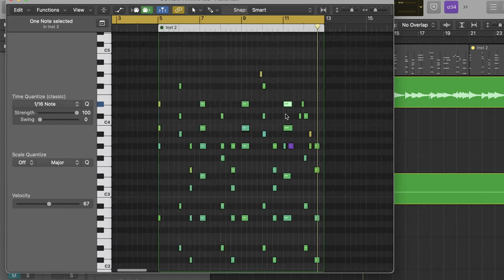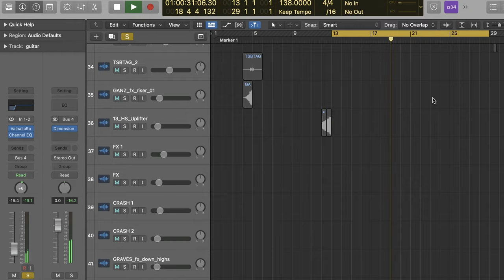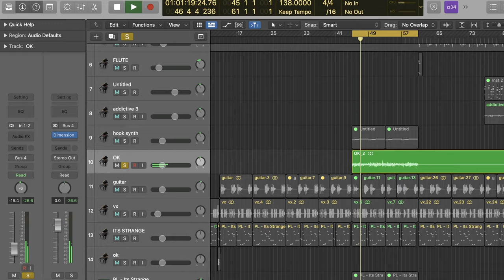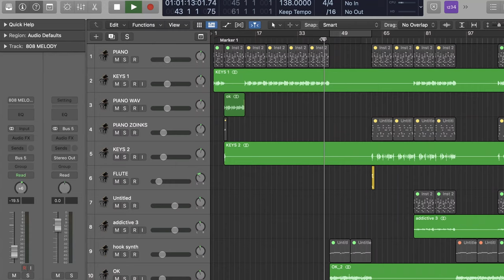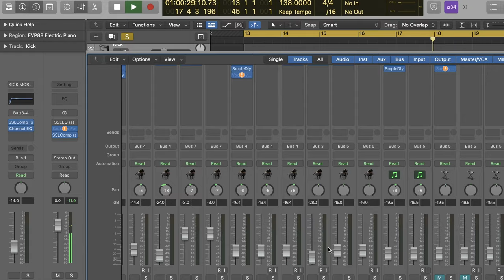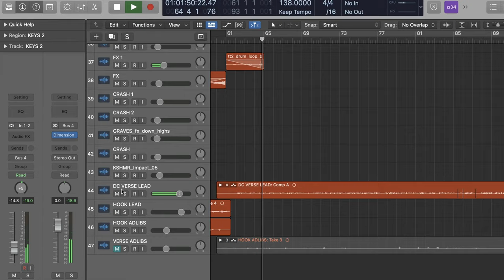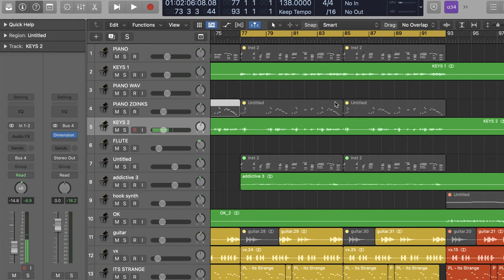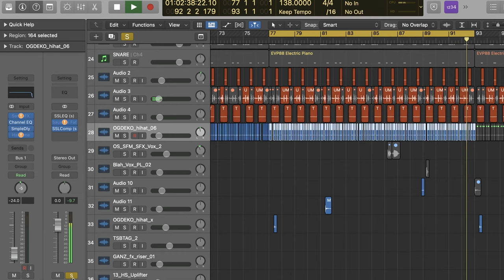Beat Breakdown - DC - Neighborhood Prod by TSB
Neighborhood is one of my favourite tracks I produced  on the DC project   "In The Loop"

Let me know below in the comments what song you want me do next          🗣👇🏿 🗣👇🏿